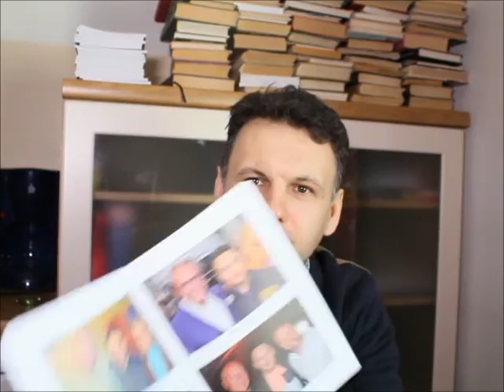The book about Antwerp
Maxim Efimov is talking about his Antwerp book. 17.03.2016
Ask the book in "Groene Waterman" bookstore. Wolstraat, 7 Antwerp.